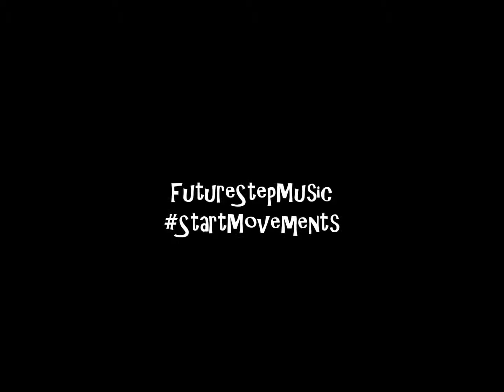AudioSapian ~ The Truth About Sparrow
© FutureStepMusic / (BMI)